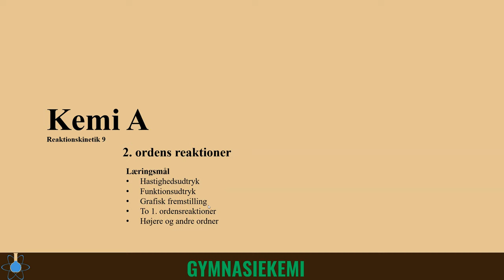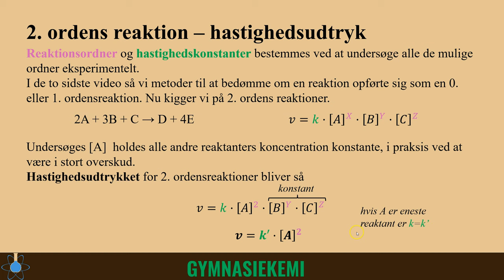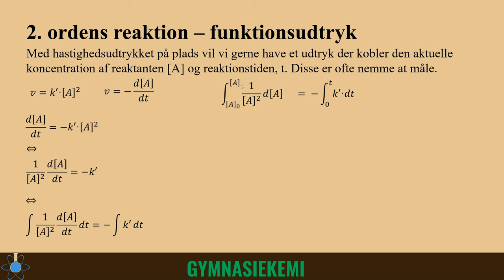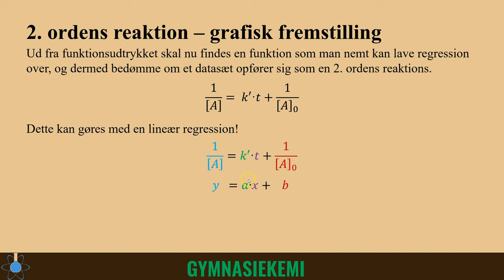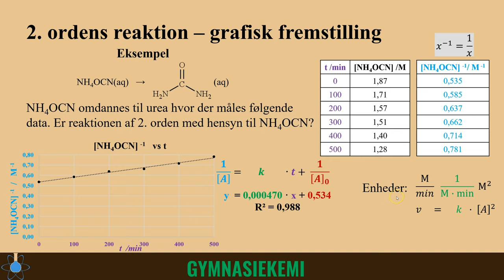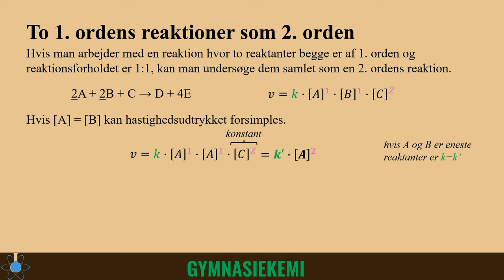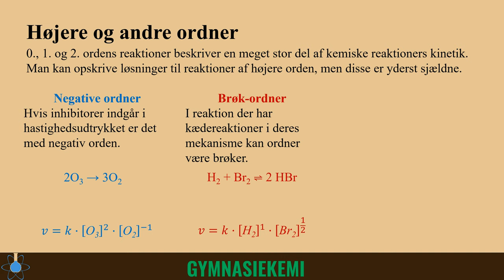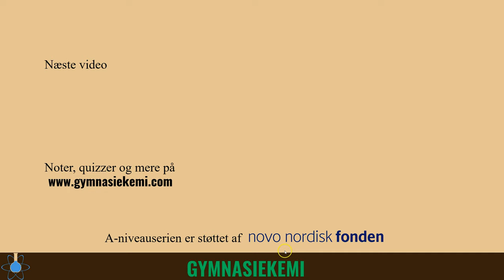2. ordens reaktioner | Kemi A - Reaktionskinetik 9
0:00 - Start
0:19 - Hastighedsudtryk
1:30 - Funktionsudtryk
4:30 - Regression
7:20 - To 1. ordens reaktion som 2.  orden
9:07 - Højere og andre ordner